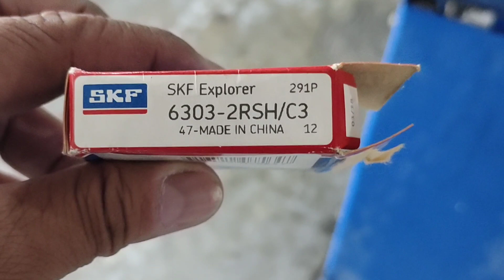Swing arm Bearing Replacement Aerox V1 #6303